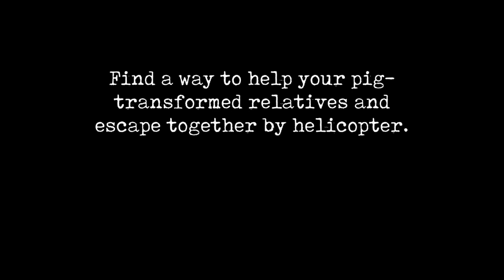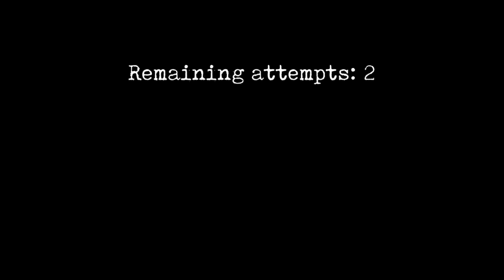MR MEAT 🍖 2 / HAPPY 😊 😃 1st ANNIVERSARY .SPECIAL VIDEO 📹.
HAPPY ANNIVERSARY 1ST

JULY 15th